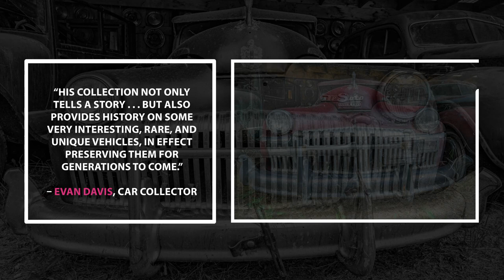Steve Van Vlaenderen's "Vanishing Wheels" - Introduction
"Vanishing Wheels" is Steve Van Vlaenderen’s photographic homage to vehicles sitting in what might be their final resting places, set amid rolling landscapes and junkyards, some swaddled by foliage, others hidden behind barns. He captures these vestiges—these vanishing wheels—and drags them from the dust to showcase them as a testament to our past and progression, our humanity, and ourselves. This beautifully written and illustrated 125-page book has another purpose: proceeds from its sale will be donated to Parkinson Canada to fund research on the disease, with which the author and photographer himself lives.